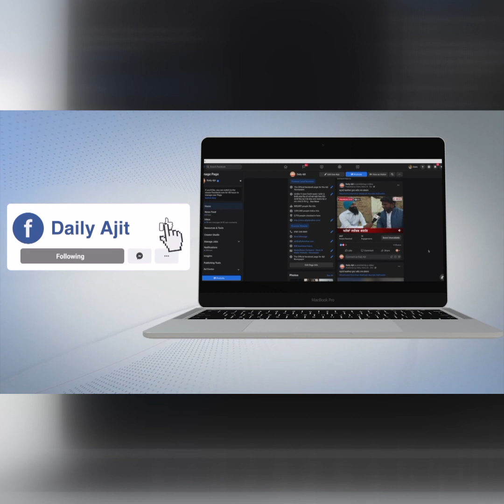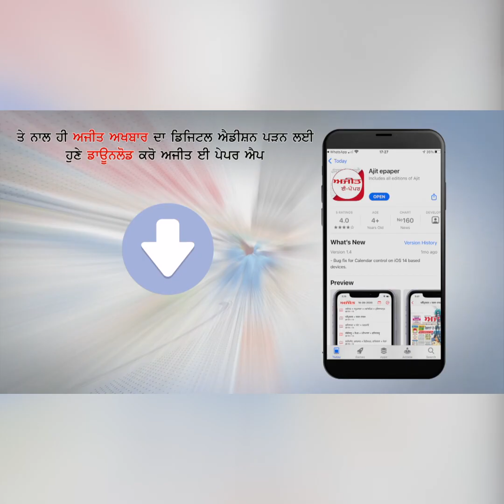ਨਿਆਣਾ ਬੇਟ ਦੇ ਦੋ ਸਕੇ ਭੈਣ-ਭਰਾ ਯੂਕਰੇਨ ਵਿਚ ਫਸੇ ,ਮਾਪੇ ਚਿੰਤਤ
ਮਾਪਿਆਂ ਨੇ ਲਗਾਈ ਗੁਹਾਰ ਬੱਚਿਆਂ ਨੂੰ ਸਹੀ ਸਲਾਮਤ ਵਾਪਸ ਬੁਲਾਇਆ ਜਾਵੇ